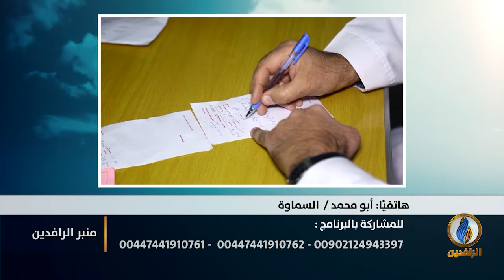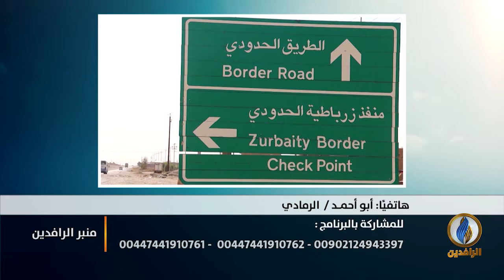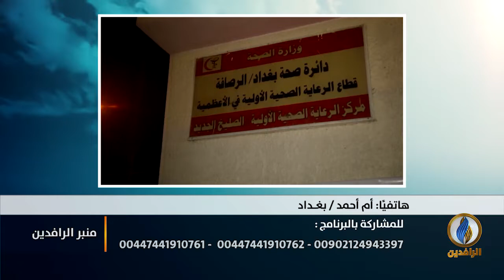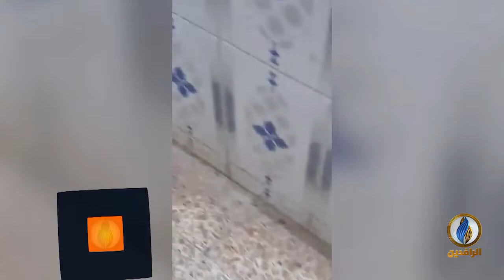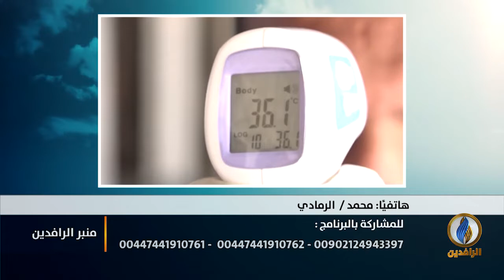منبر_الرافدين | الفساد ينهش القطاع الصحي من كل جانب